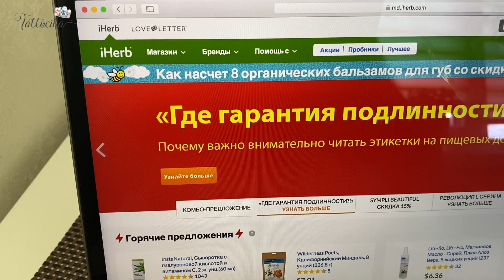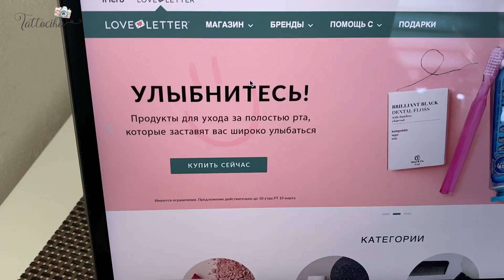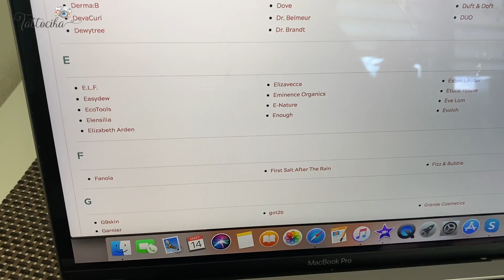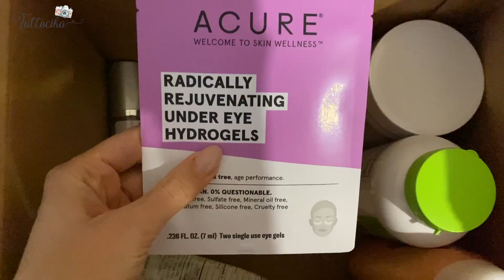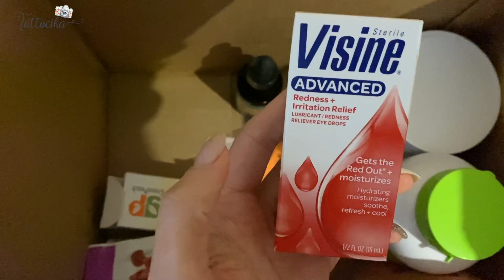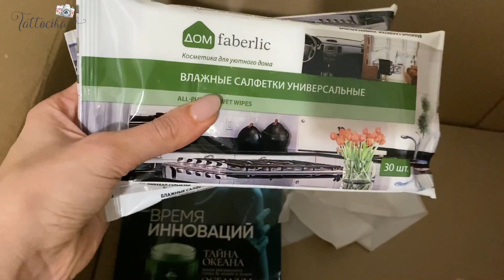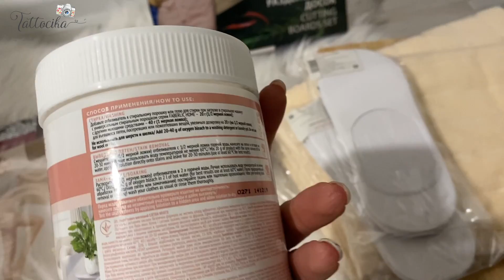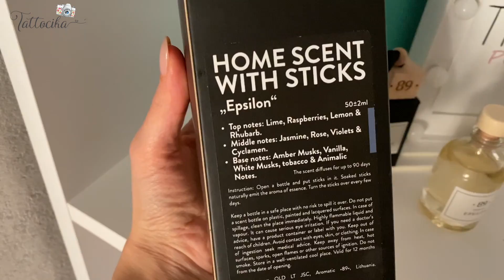VLOG Находка для кухни! Что раскупают на iHerb?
Привет!  Что раскупают на iHerb во время вируса? плюс поговорим про новое приложение Love Letter ,Сегодня подробнее вам расскажу про проект iHerb -Love Letter, чтобы вы смело смогли делать заказы + промо-код AQU2153 дает 5% скидку на все заказы, которое дает нам возможность заказывать самую крутую косметику из Америки. Что стало для меня открытием и находкой в Фаберлик? Массаж и почему он необходим, а так же наши будни.

===Снимаю влоги на фотоаппарат Canon G7X и iPHONE 11 Pro Max